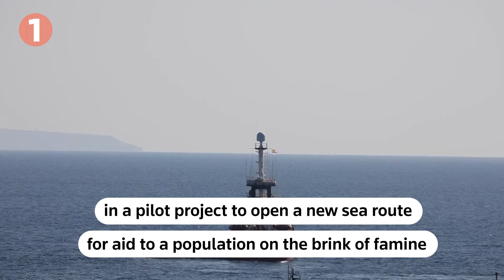First ship sails to Gaza bringing aid from port in Cyprus - Five stories you need to know | Reuters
March 12, 2024:

1. A ship transporting almost 200 tons of food to Gaza left a port in Cyprus in a pilot project to open a new sea route for aid to a population on the brink of famine.

2. President Joe Biden and Donald Trump are poised to win enough delegates to clinch their parties' nominations formally kicking off the first U.S. presidential election rematch in nearly 70 years.

3. New Zealand says it was seizing black boxes of the LATAM Airlines Boeing 787 plane after an incident that left more than 50 people injured.

4. The U.S. prosecutor who published a report saying President Joe Biden had a ‘poor memory’ will speak publicly to a Republican-led congressional committee.

5. Haiti's unelected prime minister, Ariel Henry, says he will step down
once a transition council and replacement have been appointed. Henry has been leading the Caribbean country since the 2021 assassination of its last president.

00:00 Ship transports 200 tons of food to Gaza
00:14 Biden and Trump poised to clinch nominations
00:25 New Zealand seized black boxes from LATAM airlines Boeing 787 plane
00:37 US Prosecutor Robert Hur testifies on Biden's 'poor memory'
00:48 Haiti's unelected prime minister Ariel Henry to step down